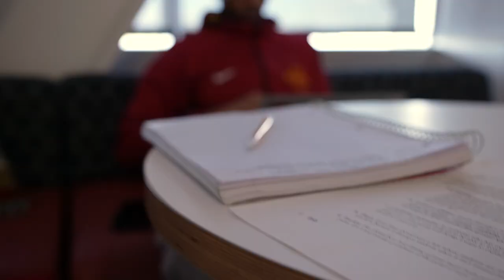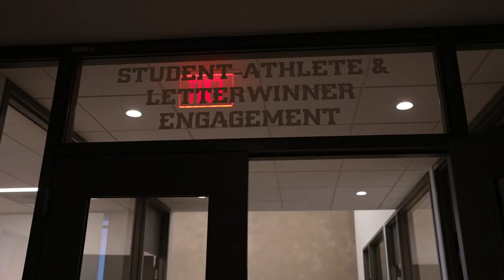Iowa State Athletics Stark Performance Center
The visual landscape surrounding Jack Trice Stadium was amplified with the completion of the $90 million, 100,000-square foot Stark Performance Center in August 2021. This massive upgrade created multiple spaces for use by all 450 Cyclone student-athletes, as well as the addition of the Albaugh Family Plaza north of Jack Trice Stadium for all Iowa Staters to enjoy on game day.

Amenities within the Stark Performance Center include:

Rod & Connie French Student-Athlete Success Center (Third Floor)
• Over 30 tutor rooms
• Common study area and classroom
• Ric & Carol Jurgens Computer Lab
• DeeAnn Drew Learning Specialist Center and Bob Kirke Learning Specialist Center
• Mental Health & Educational Enrichment Coordinator Suite
• Rupprecht Family Student-Athlete Lounge

Student-Athlete & Letterwinner Engagement Team (Second Floor)
• Career development support
• Personal and leadership development support
• Resume printing station
• Money management education
• Dennis & Lynn Quinn Letterwinners Lounge

Weatherwax Athletic Health Care Suite (First Floor)
• Craig & Virginia Petermeier Injury Treatment Area with a full complement of the most current therapeutic modalities and injury management services
• The Shawn, Ce Ce, & Micah Garton Hydrotherapy Area features two fully functional rehabilitation pools with underwater treadmills and current
• Recovery room with NormaTec and Hyperice Technology
• Sensory Deprivation Flotation tank for mental and physical recovery
• Whole body cryotherapy
• DXA Scan Body Composition Analyzer

R. Earl Feldman Training Room (Lower Level)
• Injury treatment area with full complement of the most current therapeutic modalities and injury management services
• The Don & Glenda Eggerling Hydrotherapy Area with hot and cold hydrotherapy

Jordan Bose Cy’s Styles (First Floor)
• Area for styling hair

Student-Athlete Dining Center (Fourth Floor)
• All student-athletes are provided with dinner, Sunday thru Thursday
• State-of-the-art Heartland Companies Kitchen
• Lynn A. & Diane Engh Anderson Suite overlooks Jack Trice Stadium

 Paul & Julie Maas Fueling Station (First Floor)
• All student-athletes will have access to nutritious snacks and fueling

Fueling Stations (various athletic facilities)
• Access to snacks within various sport practice venues (individual teams will work with sport dieticians to determine the need and approach to fueling)
• Coordinated with pre- and post- workout fueling